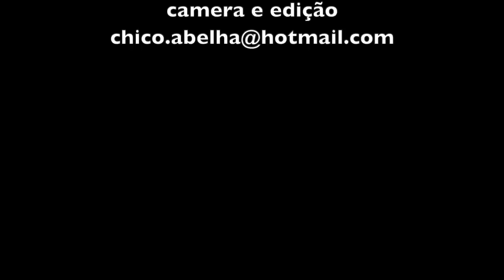A VALDETE DA FECULARIA RIO PRETO - STO ANTONIO DO PINHAL SP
"A mãe brincava com a gente... teve uma vez que ela era nossa filha, eu era a mãe dela e meu irmão o pai. Meus pais eram que nem amigos pra nós..."